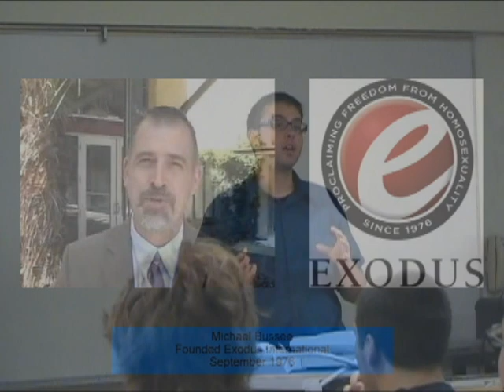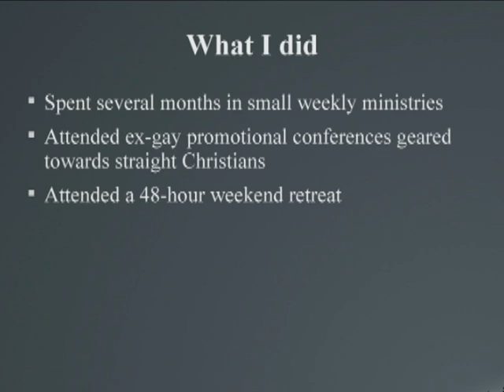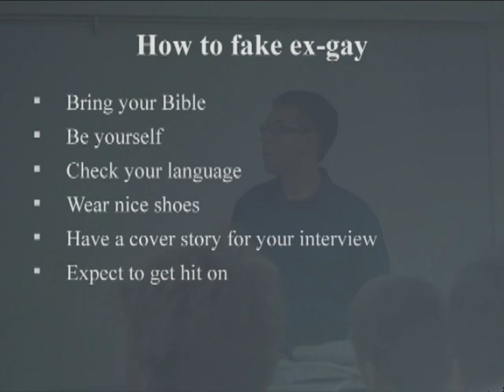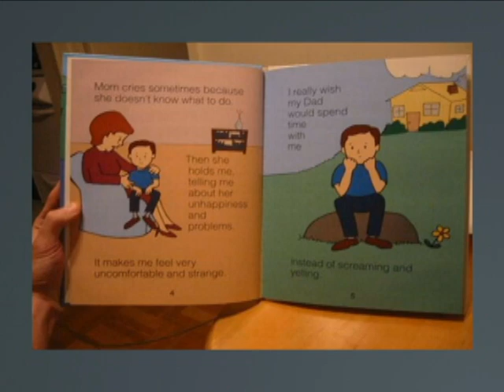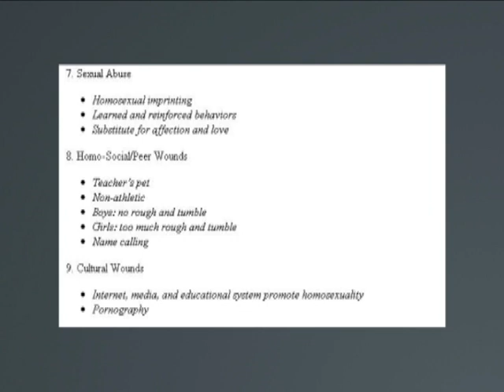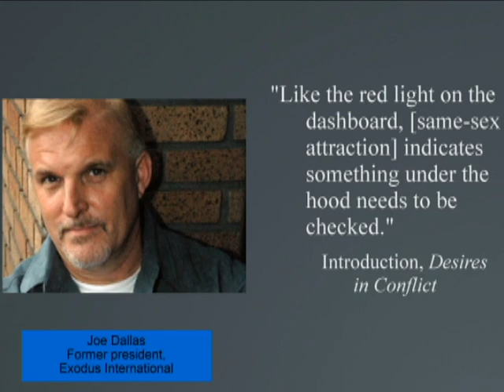Ted Cox (3 of 9) - Undercover in The "Ex-Gay" Movement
The Cal Poly Brights are proud to host Ted Cox and his brilliant presentation on his undercover work in an "Ex-Gay" program. Along with his humorous accounts of the experience, he brings to light the terrible world of homosexual discrimination, especially from religious communities.

Presentation Features materials from:
Jesus Camp (2007)
The Daily Show